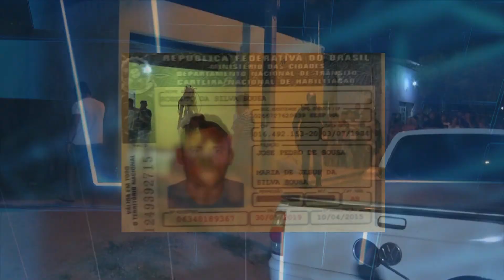[Edição030919]Duas mortes registradas em menos de 24h na região tocantina